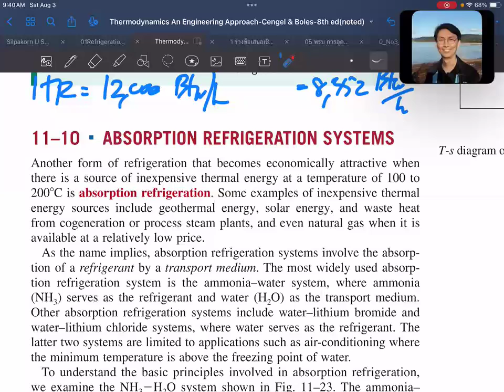EP11-080 Ch11 Refrigeration Cycles (Thermo-CB-8e)